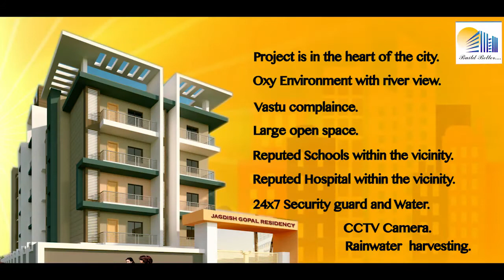Pravujagdish Jagdish Gopal Residency Baridih, Jamshedpur